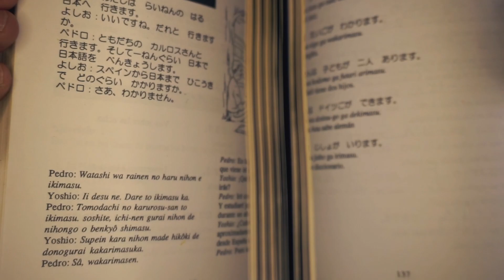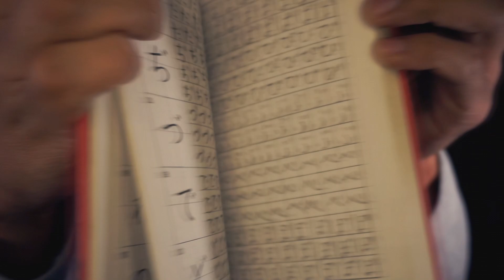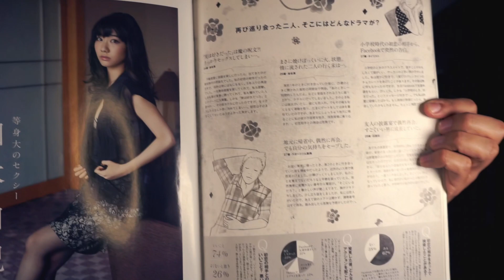Que libros comprar para aprender japonés!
Te dejo otras de mis cuentas en las que me puedes seguir.